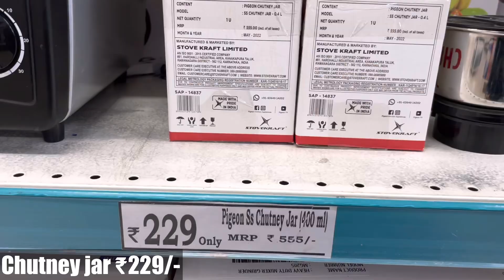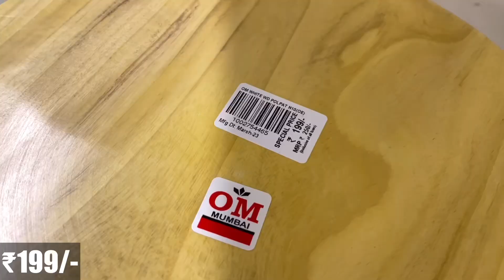DMART Latest Useful Container,Spices Rack,Masala box kitchen,New arrivals Products,Online available